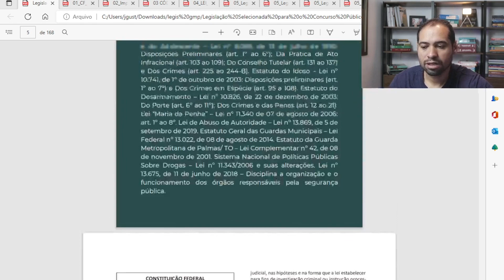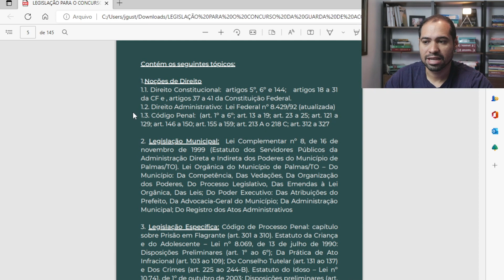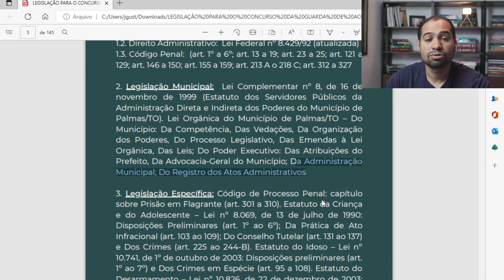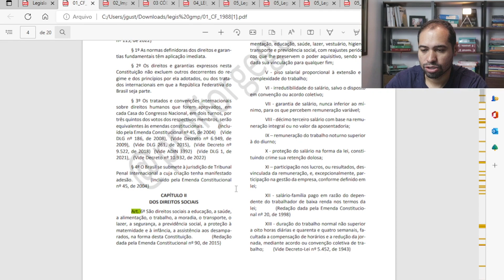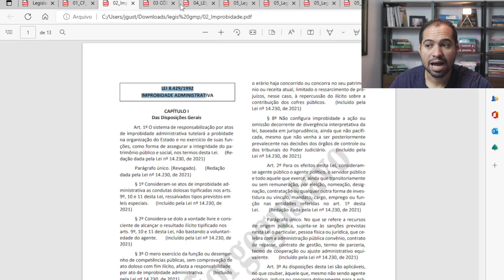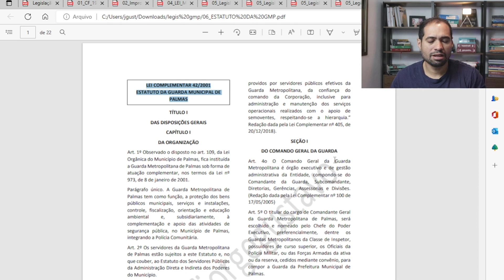Legislação Separada Para o Concurso da Guarda Metropolitana de Palmas - Tocantins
Neste vídeo, falo sobre a Legislação Separada Para o Concurso da Guarda Metropolitana de Palmas - Tocantins.

Jorge Gustavo é:
- Mentor em concursos públicos.